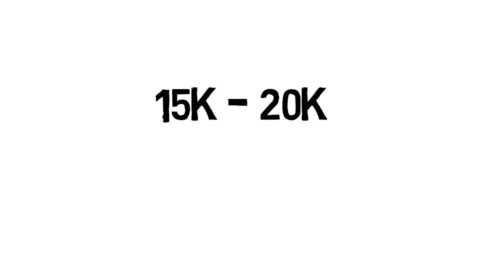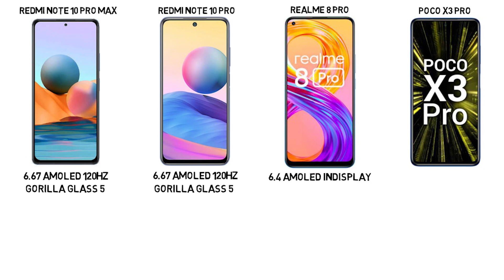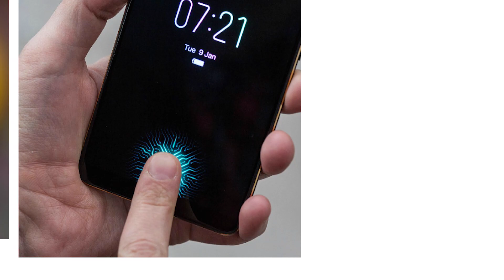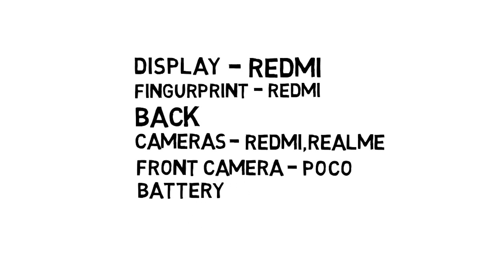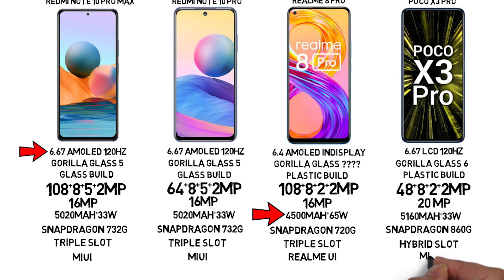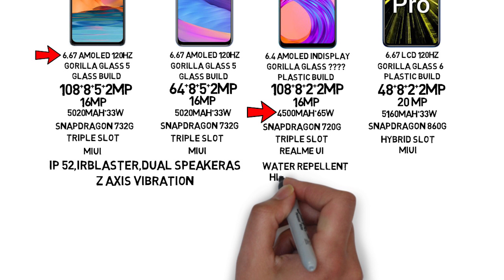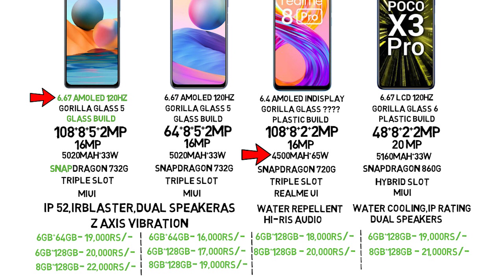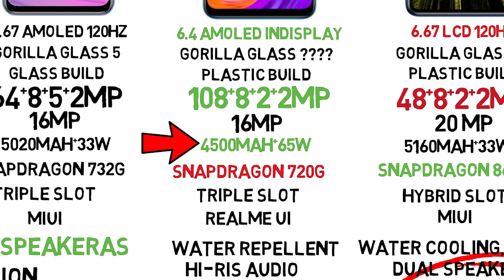Redmi Note 10 Pro Max Vs Poco X3 Pro Vs Realme 8 Pro Vs Redmi Note 10 Pro Full Comparison | Tamil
எல்லா Offerகளையும் உடனுக்குடன் தெரிந்து கொள்ள நமது 𝐓𝐞𝐥𝐞𝐠𝐫𝐚𝐦 Groupயில் செய்யுங்கள்

join செய்ய முடியவில்லை என்றால் உங்கள் TELEGRAM APPயில் "offerszone2020"என Search செய்து செய்யுங்கள்

இன்றைய சிறந்த Offerகளை தெறிந்து கொள்ள இங்கே செய்யுங்கள்

Flipkart Mobile Offers (Now Live)

Time Stamps :-

8000Rs Best Mobies :-
Infinix Smart 4 Plus
Redmi 9A
Realme C11
Poco C3
Micromax In 1B

Infinix Note 7
Realme Narzo 20
Moto G9 Power
Micromax in Note 1
Redmi Note 9
Redmi Note 9 Pro
Poco M2 Pro

Samsung F41
Poco M2 Pro
Realme 7
Realme Narzo 20 Pro
Poco X2
Poco X3
Infinix Zero 8i